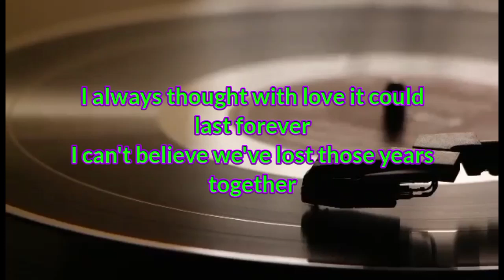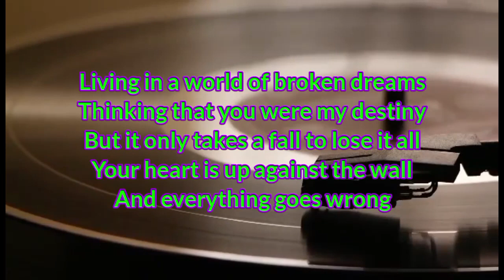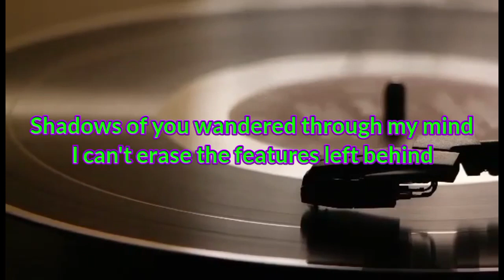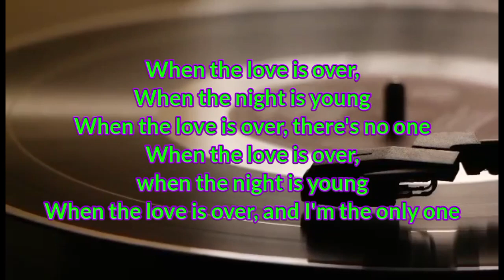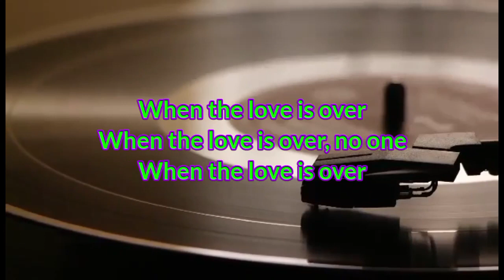When The Love Is Over - Shy ❤️ lyrics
to post this song I would like to respect by the originally artist because I used this music for fans purposes only or entertainment center only.